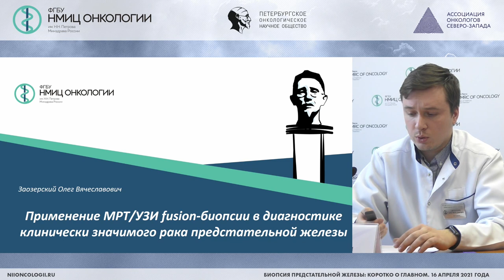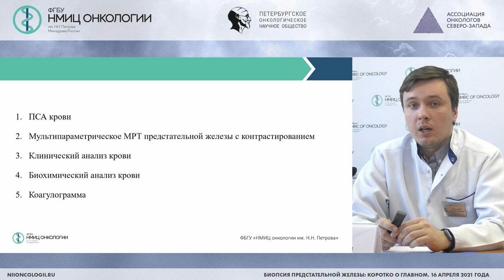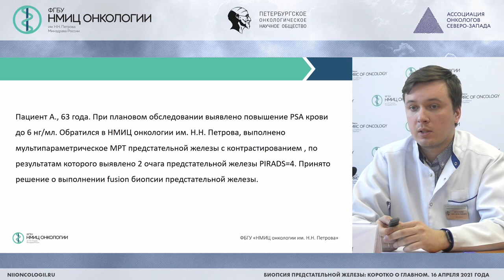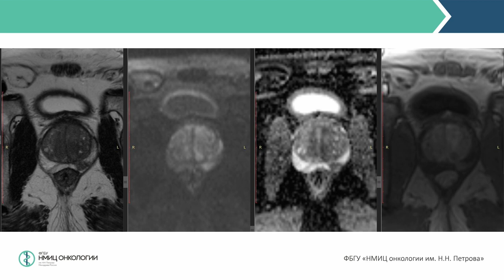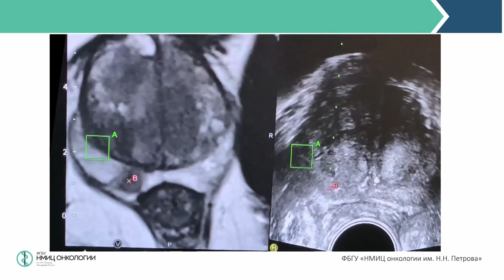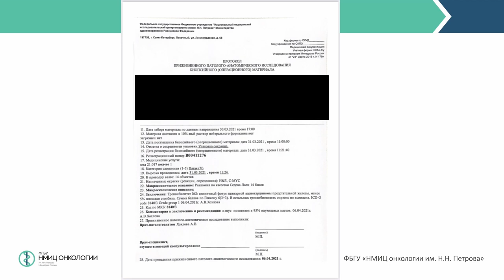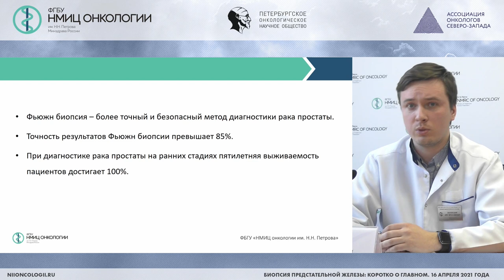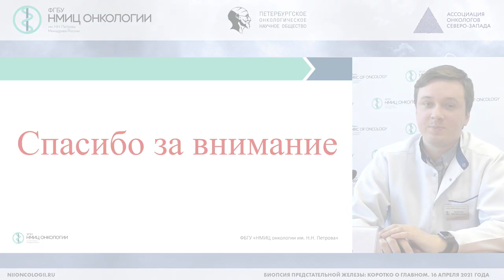Применение МРТ/УЗИ fusion-биопсии в диагностике клинически значимого рака предстательной железы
Заозерский Олег Вячеславович - врач-уролог клинико-диагностического отделения НМИЦ онкологии им. Н.Н. Петрова